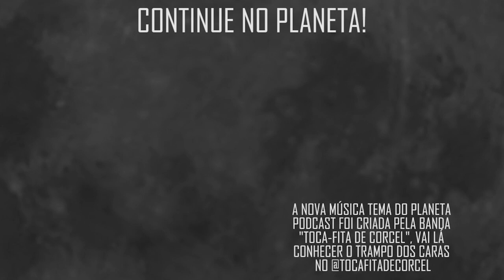"CIUMENTO, AGRESSIVO" com Vandinha Lopes | Planeta Podcast (Sobrenatural)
Nesse trecho, Vandinha Lopes fala sobre a relação e m0rt3 do casal Brittany Murphy e Simon Monjack.